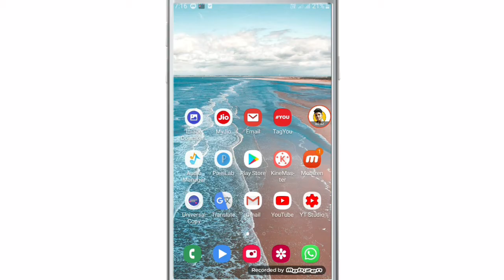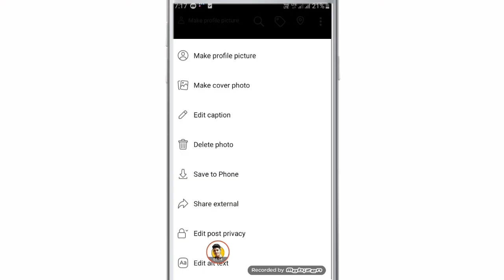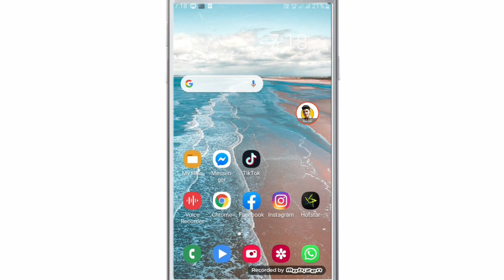Fb me photo kaise chupaye | how to hide photo on facebook in hindi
WhatsApp channel hello friends aaj ki video maine aapko bataya Hai Ki ki Facebook per aap Kisi bhi photo ko kaise Chupaye sakte hain video kaisi lagi comment Karke Jarur batana